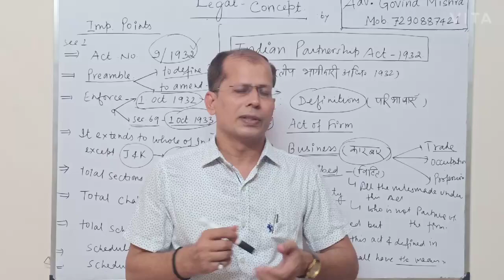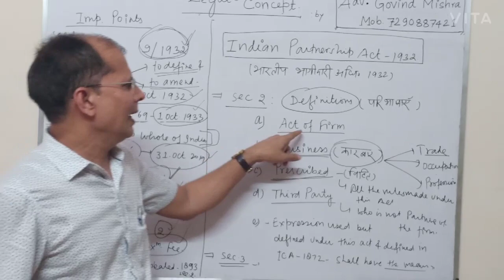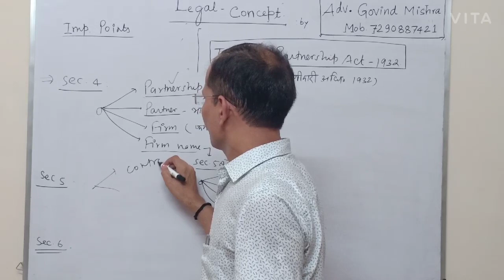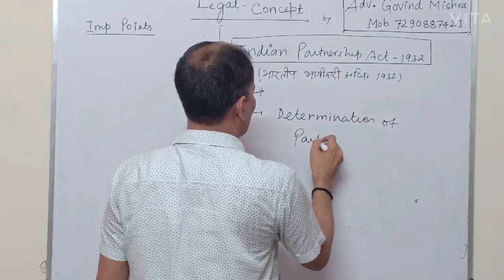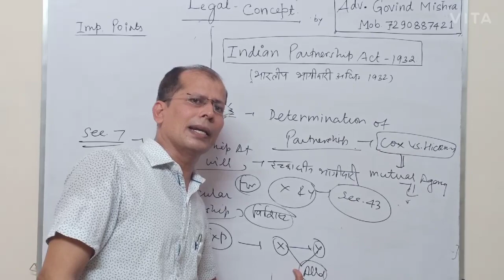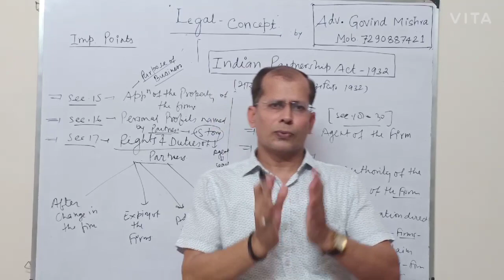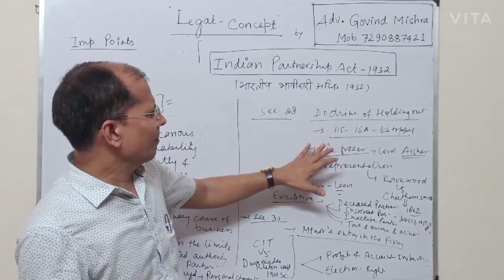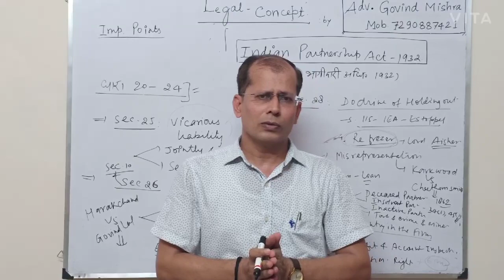Indian Partnership Act.1932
Part. 1 ( Section 1 to 30)
Very Important For Pre & Main for Bihar Judicial Examination.